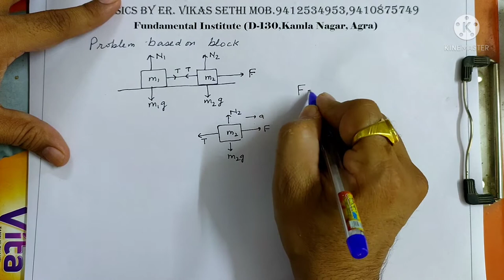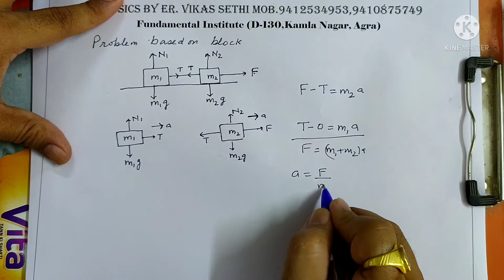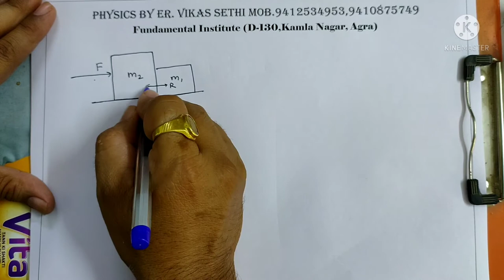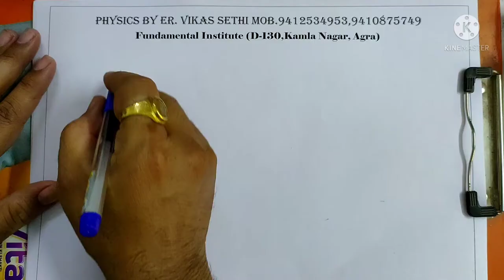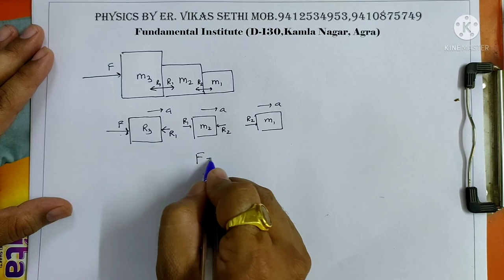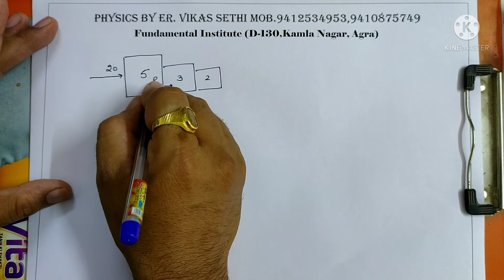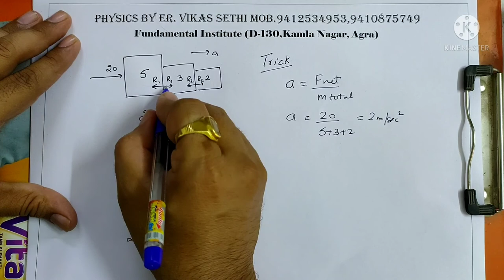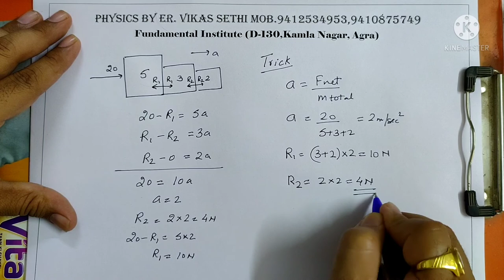Class 11 :Newton's law of motion - 5 Question based on block and string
From this video you will be able to learn how to solve problems of block connected with string and reactions of one block on other block